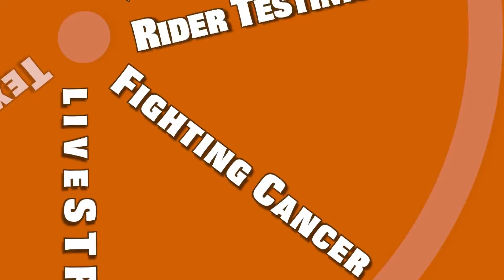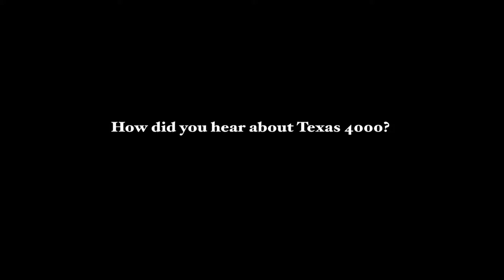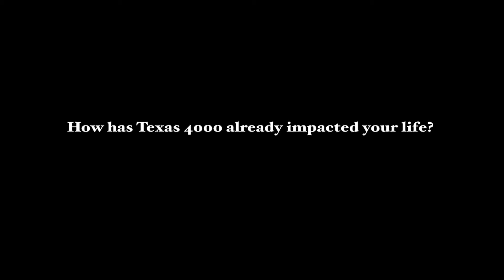Ashley Day 2013 Texas 4000